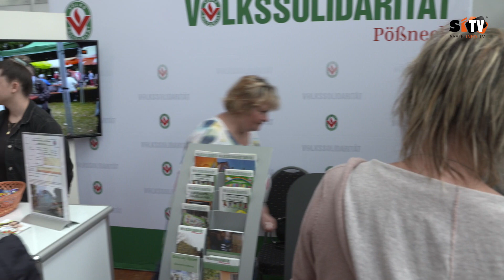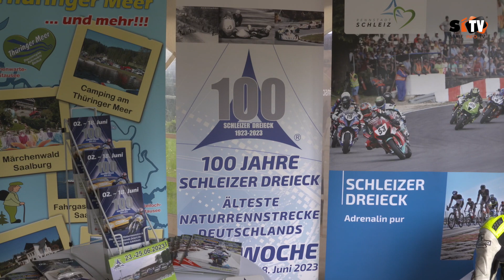Saale-Orla-Schau in Pößneck - Tag 2